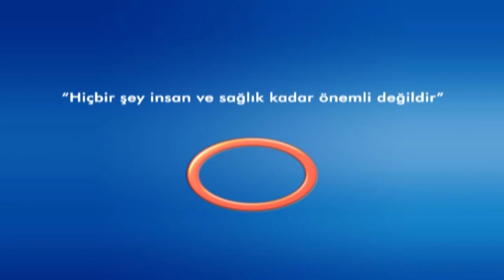GRİP DİĞER HASTALIKLARI TETİLKER Mİ ? OP.DR.GALİP ARDA PELEN ***Avrasya Hospital***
AVRASYA HOSPİTAL KILAK BURUN BOĞAZ UZMANU OP.DR. GALİP ARDA PELEN
GRİP DİĞER HASTALIKLARI TETİKLER Mİ ? SORUSUNA CEVAP ERİYOR.